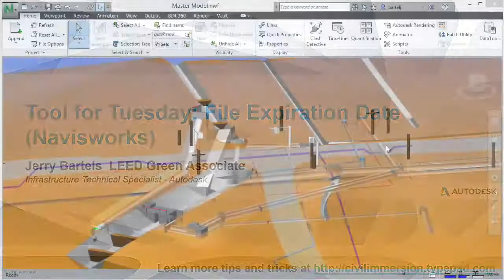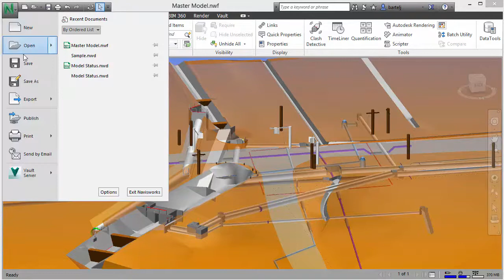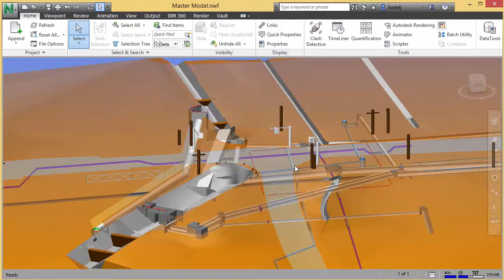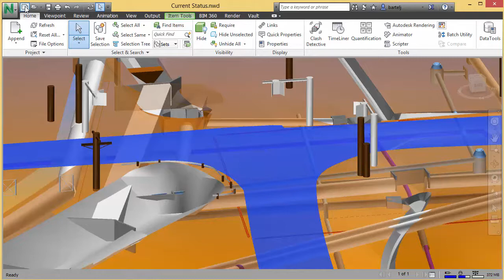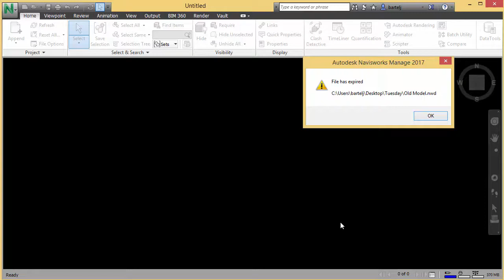How to set a file expiration date on a Navisworks model.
In this (4 min) video, I show how to add a file expiration date to a Navisworks model (NWD File) to help control how long it can be used.  As a result, it can help ensure that project team members are always using a current version of the model because any older versions will cease to function automatically.